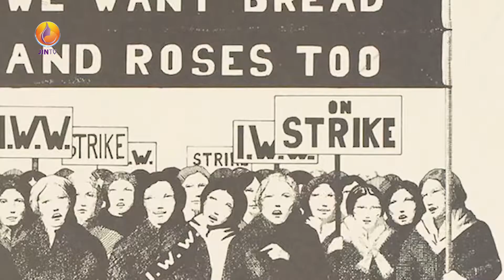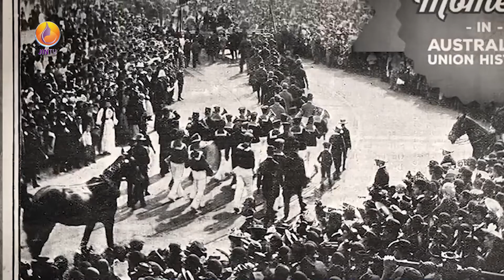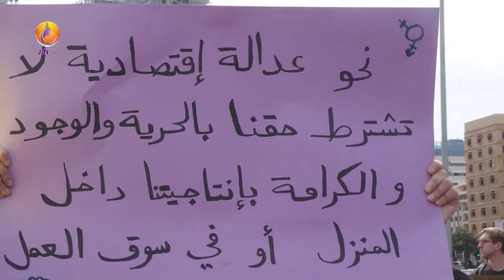ڕۆژی جیهانی ژنان چۆن دروستبوو؟